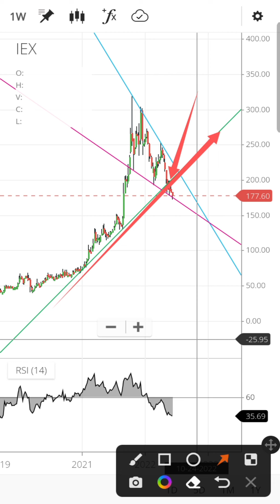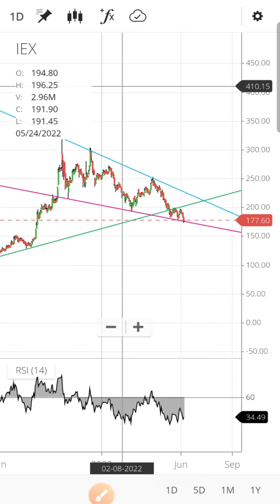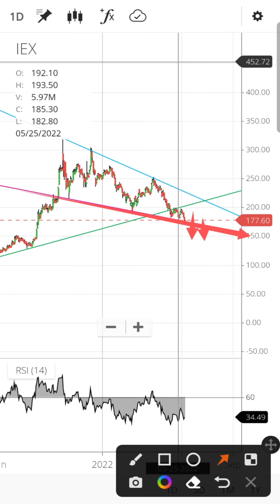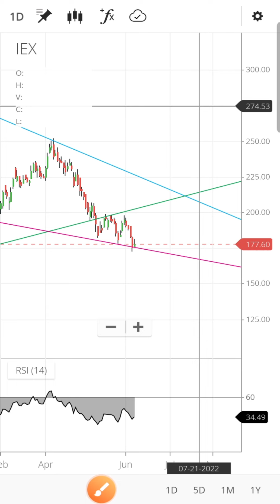IEX share latest news today | IEX share price target | IEX share analysis